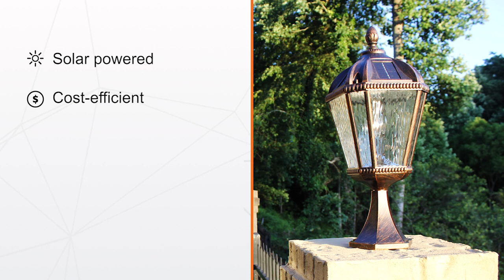Gama Sonic Royal Pier Mount Solar Lamp with GS-Solar LED Light Bulb - Brushed Bronze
The Gama Sonic Royal Pier Mount Solar Lamp with GS-Solar LED Light Bulb in Brushed Bronze incorporates our patented GS Solar LED Light Bulb and adds a touch of nobility to any landscape with its bold New Orleans street lamp architecture. This solar powered light comes with a pier mount attachment that can be mounted onto any flat surface.